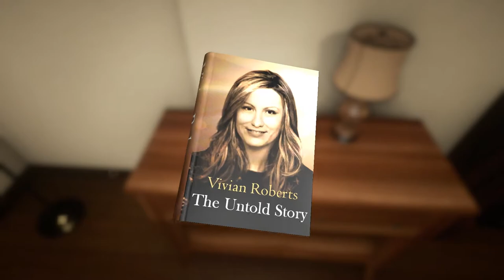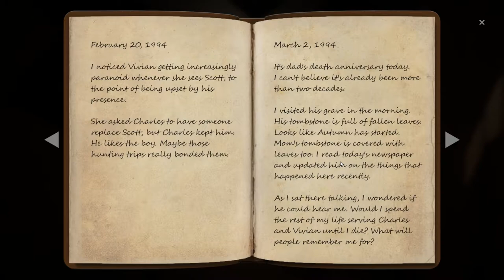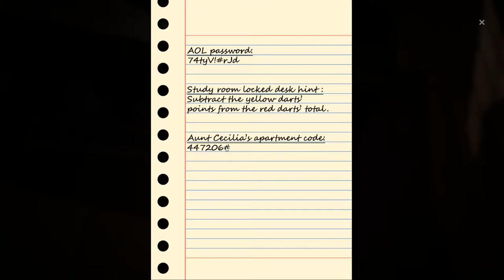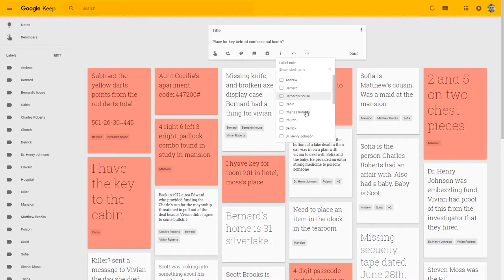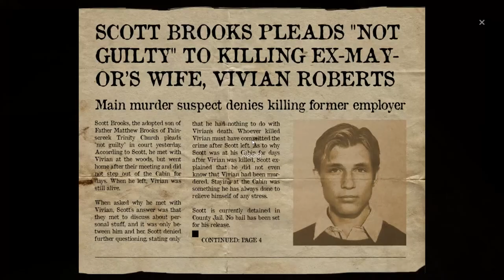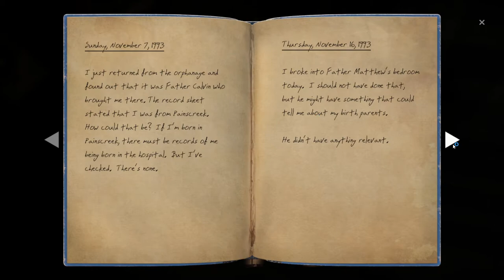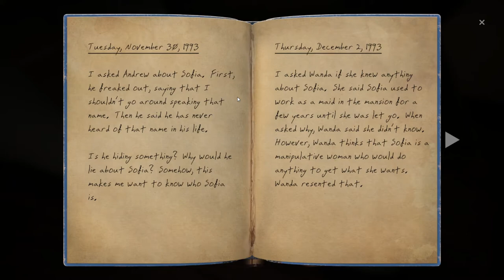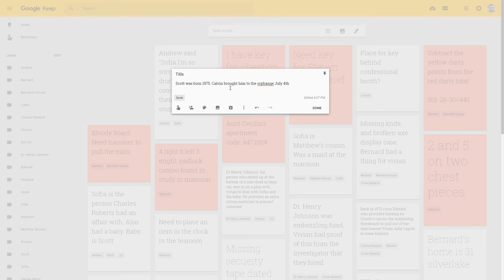The Painscreek Killings (Ep. 5 – Bernard’s House, Cabin)